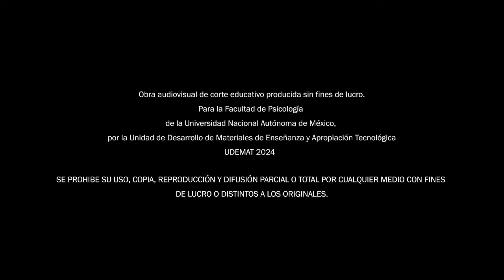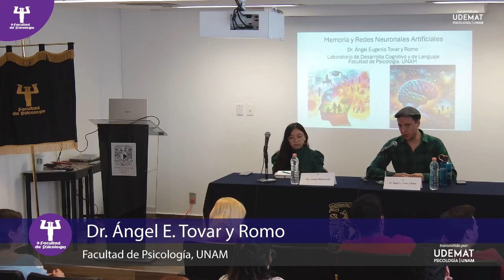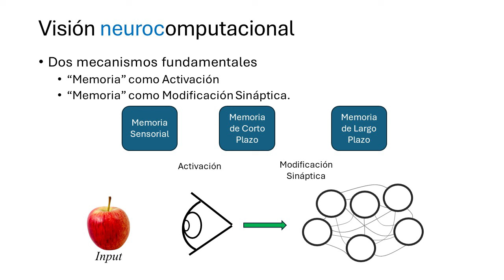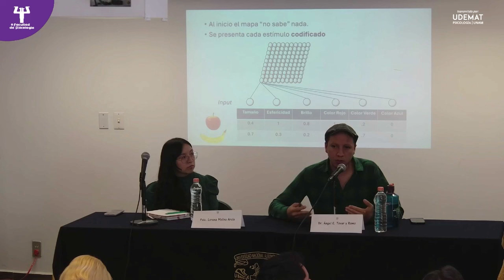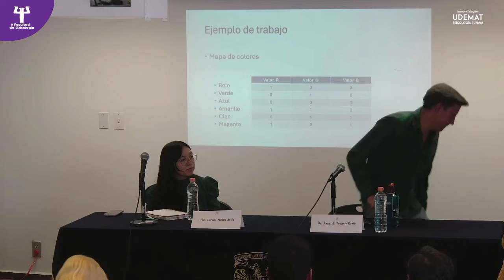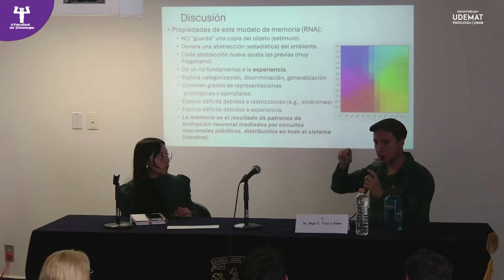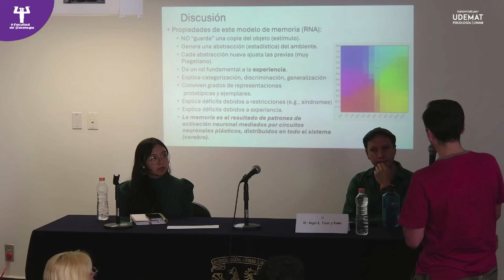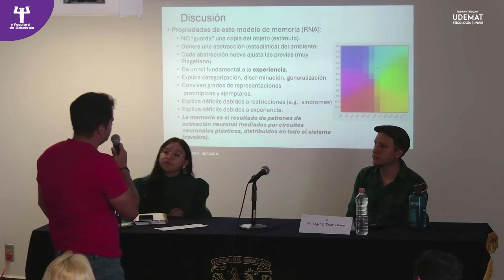¿Qué nos dicen las redes neuronales artificiales sobre la memoria humana y animal?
Auditorio: Dr. Florente López
24 de abril del 2024, de 12:00 a 14:00 horas.

Ponente: Dr. Ángle E. Tovar y Romo

Las opiniones vertidas por los ponentes son de exclusiva responsabilidad de quienes la emiten y no representan, necesariamente, la posición oficial de la Facultad de Psicología de la Universidad Nacional Autónoma de México o de sus autoridades.